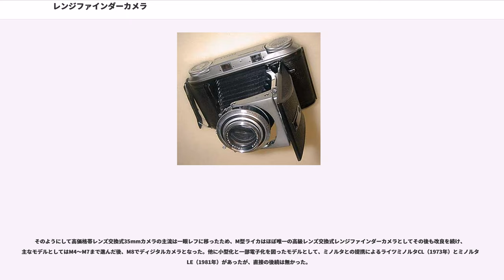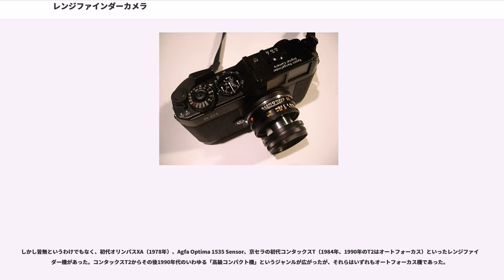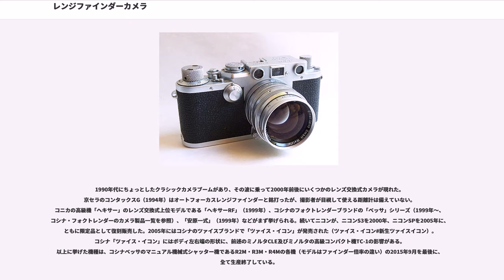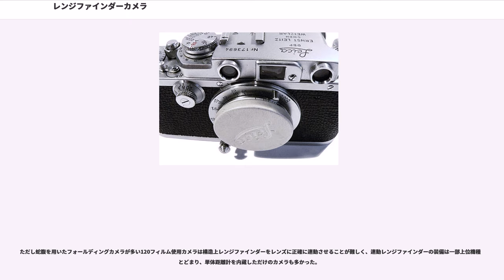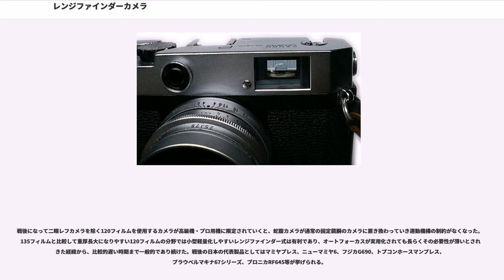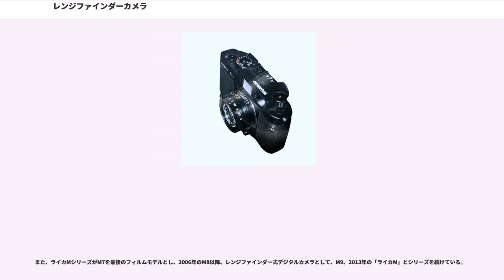レンジファインダーカメラ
レンジファインダーカメラとは、光学視差式距離計が組み込まれており、距離測定に連動して撮影用レンズの焦点を合わせられるカメラのことである。

レンズの繰り出し量などを測定することで合焦装置と光学距離計を連動させ、スプリットイメージや二重像の重ね合わせによりピント合わせを行う。一眼レフカメラよりコンパクトでありながらきちんとピント合わせができるため、未だに愛用者が多い。一部オートフォーカスカメラでもこの機構を自動化したものがある。

利点としては本体を一眼レフカメラよりコンパクトにできること、一眼レフカメラのようなミラーボックスを持たないのでフィルム面直前にまで後玉が突き出したような設計のレンズも使用可能でレンズ設計の自由度が高いことが挙げられる。またミラーが存在しないのでシャッター時のショックや音が小さい傾向にあるため、カメラぶれを軽減することができる。

欠点としてはレンズとファインダーの光学系が分かれているため、レンズキャップを付けたままシャッターを切るミスに気づきにくい他、撮影範囲を確認するにはレンズの焦点距離に見合ったビューファインダーを用意する必要があること、パララックスを完全には補正できないこと、撮影用レンズとファインダーのどちらかの調整が狂っても気付きにくく素早く対応できないこと、またピント合わせ方式の都合上最短撮影距離がある程度長くなることが挙げられる。接写用アタッチメントを用意することで近接撮影を可能にしたレンズも存在するが、超近接撮影に関してはレンジファインダーカメラでは対応できない。

後には複数の枠（フレーム）がファインダーに内蔵されるようになったが、枠が内蔵されていない焦点距離については外付けファインダーが必要になり、またその場合は距離計とファインダーが別になってしまうので迅速な撮影が不可能になる。

また距離計の基線長がカメラの大きさによって制限されるため、望遠レンズ装着時のピント精度に限界が生じる。一部メーカーではレンズとカメラの間に後付け装着して一眼レフカメラ化するアタッチメント（レフボックス）を用意しており、これを使用することにより望遠レンズでの確実なピント合わせが可能になるが、この場合利点であったコンパクトさは全く失われ、元々一眼レフカメラである製品と比較して自動化も限界がある。

一方標準～広角レンズにおいては、一眼レフカメラの測距精度が焦点距離の長さに左右されるのに対し、どのようなレンズをつけてもピント精度とは無関係のレンジファインダーカメラの方が光学的にはピント精度が高くなるために有利であるものの、レンジファインダーカメラは距離計との機械的連結が必要となり、その機械的精度を考慮すると一眼レフカメラに対する絶対的優位性は打ち消されるとの考え方もある。

またレンズのフォーカシングと連動しない単体距離計を内蔵しただけのカメラは、通常レンジファインダーカメラに含まれない。

主に小型（35mm）カメラにおける方式の様々について述べる。他にもたとえばスプリングカメラ等で本体とレンズボード間の機械的連結を必要としないドレーカイル式など様々な方式がある。

この記事では連動式を前提としているが、古いカメラなど距離計を内蔵しているだけで、フォーカシングが非連動のものもある。レンズ交換式で連動の場合、レンズによりフォーカシングと繰出し量の対応が変わるので、何らかの工夫が必要である。

一眼レフカメラ及び二眼レフカメラとは無関係である。測距機構のファインダー（レンジファインダー）とフレーミング用の(ビュー)ファインダーが、別になっていて外見上ファインダー接眼部が2個ある（並んでいるものがほとんど）ものを二眼式、兼用になっていてフレーミング用のファインダーの中に測距機構のための像が一緒に見える「距離計内蔵式ビューファインダー」になっているものを一眼式と言う。

フレーミング用のファインダーと測距用のレンジファインダーに対し、それぞれ専用の接眼窓がある。古いタイプのレンジファインダーカメラはもっぱらこちらで、代表的なライカの場合、ライカI～ライカIIIのいわゆるバルナック型ライカはこちらである（M型で一眼式になった）。

フレーミング用のビューファインダーと測距用のレンジファインダーの倍率をそれぞれ異なったものにできるため、レンジファインダー側の倍率を上げて高い測距精度を実現できるといった利点もあるが、フォーカシングとフレーミングでファインダーを覗き分けねばならないという不便のため1960年代以降はもっぱら...